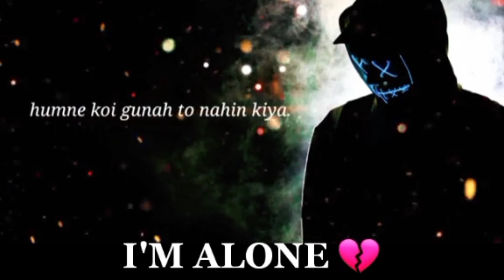Humse koi Rishta bhi rakh nahin chahti